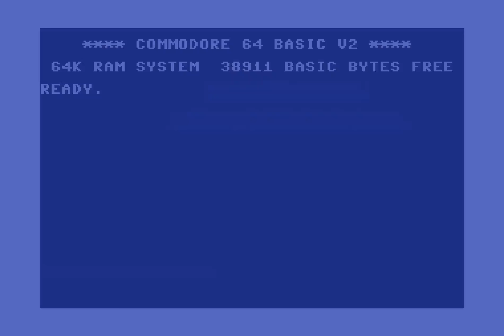Marketing for Developers - video opener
Opening animation sequence for the Marketing for Developers tutorial videos.